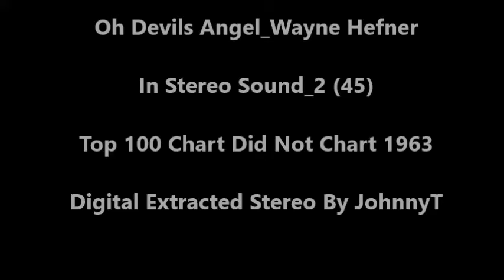Oh Devils Angel_Wayne Hefner (In Stereo Sound_2 (1959) 45